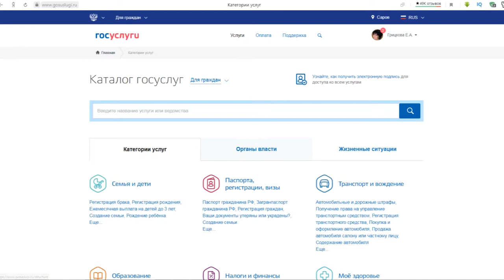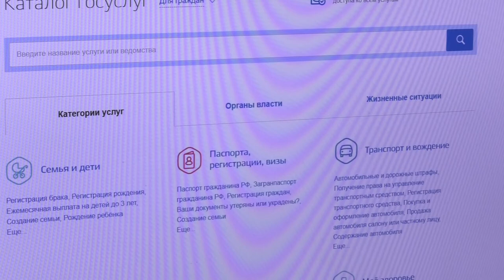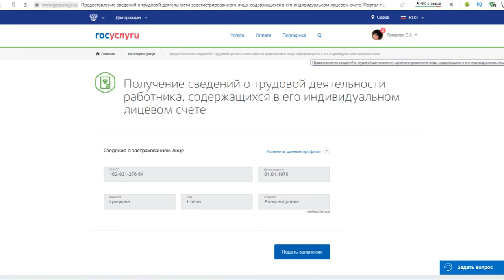Новый формат трудовой книжки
С 1 января 2021 года бумажные трудовые книжки работодатель сможет вести только для тех работников, которые попросят его об этом в письменном заявлении. Остальные - в электронном виде. Как и где найти сведения о трудовой деятельности онлайн?